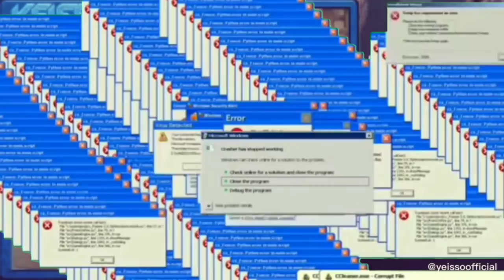Yeisso Komik Montaj & Funny Moments #2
Beni Buralardan da takip edebilirsiniz :)